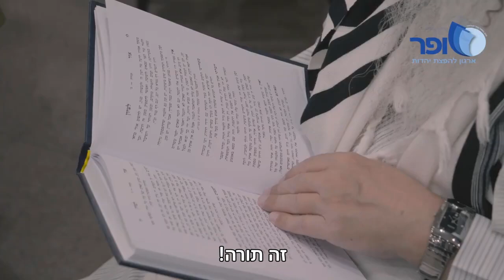הרב אמנון יצחק - התורה הופכת אותך מבהמי ליהלום! - קרית גת 1999 [חוזרים בעבר]